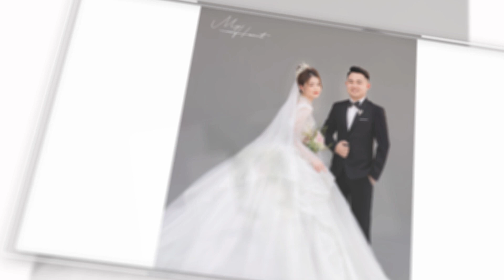Tuyen Thu 02